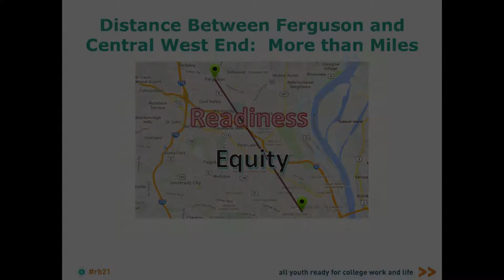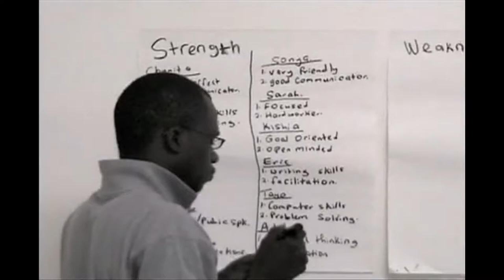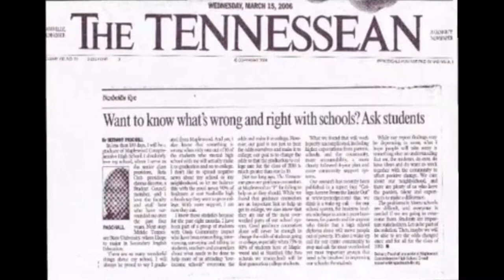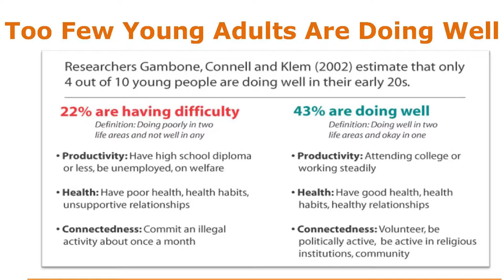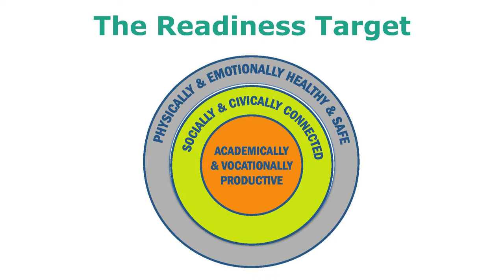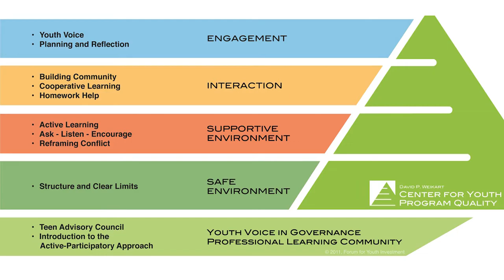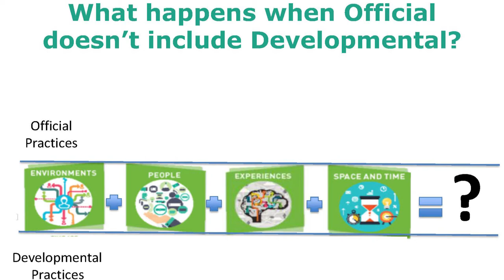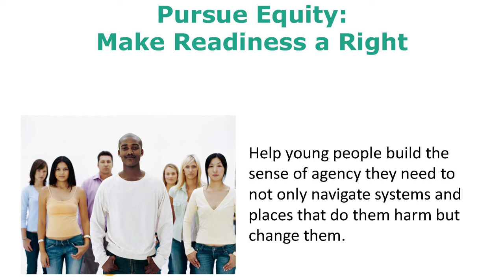Karen Pittman Opening Keynote at 2015 Ready by 21 National Meeting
We’ve all worked hard toward the goal of getting young people – especially those facing the most challenging odds – ready for college, work and life. But we’ve played it too safe. It’s time to present readiness not as a goal, but as a right. Forum CEO Karen Pittman reflects on where our readiness movement needs to go, and introduces The Readiness Project to help us get there.